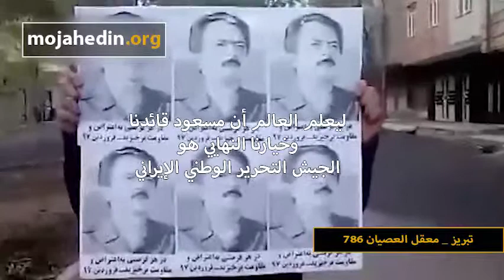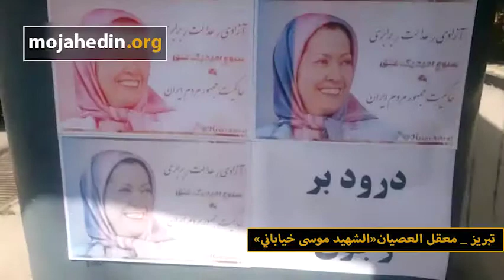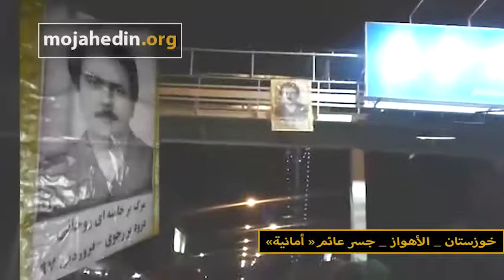نشاطات معاقل العصیان داخل ایران – 18 - 22أبريل